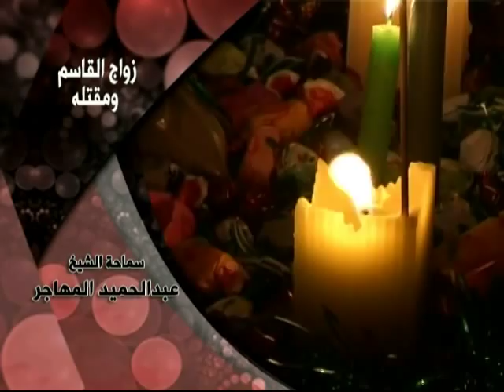الشيخ عبد الحميد المهاجر - زواج القاسم ومقتله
زواج القاسم ومقتله
الشيخ عبدالحميد المهاجر